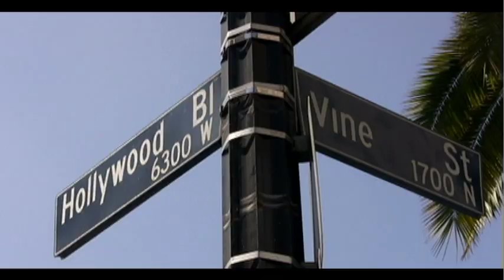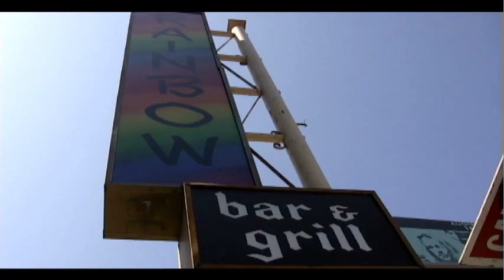LIVING LOUD- Day 03 Hollywood CA